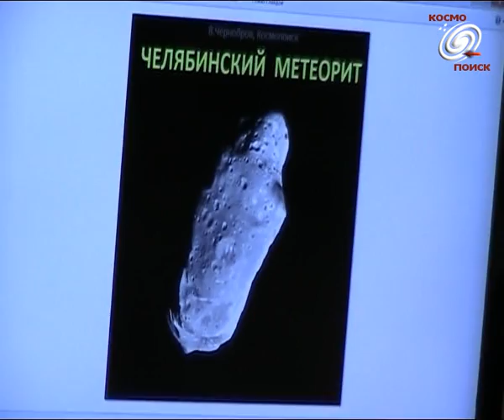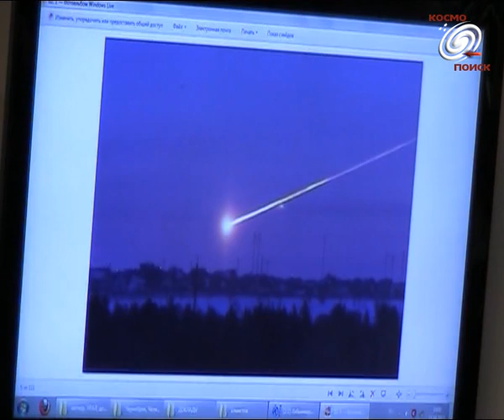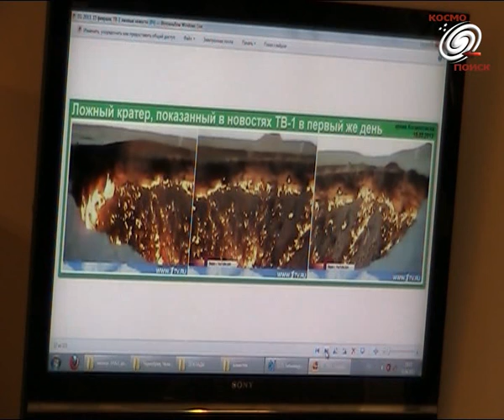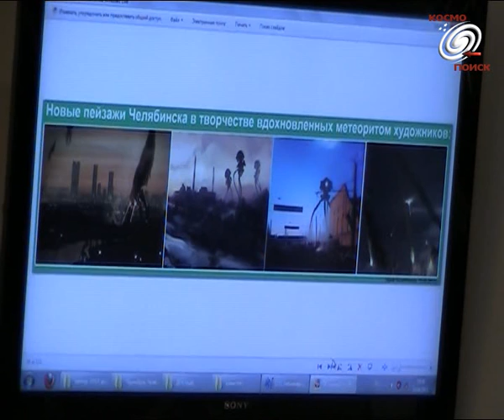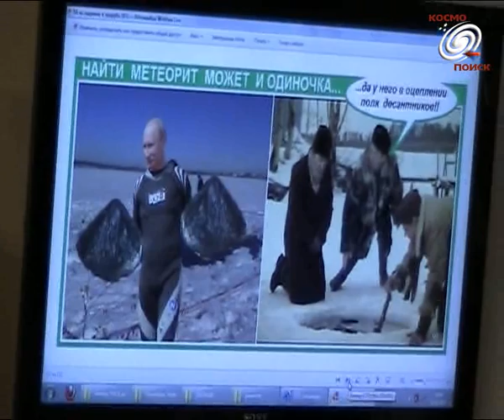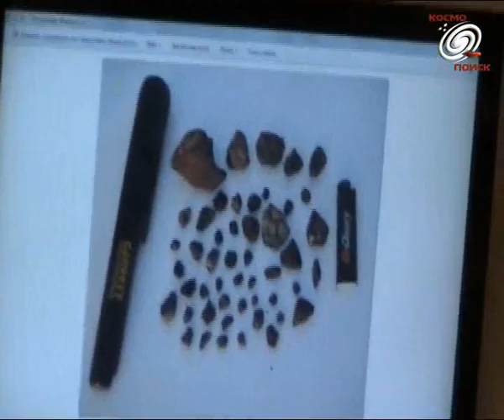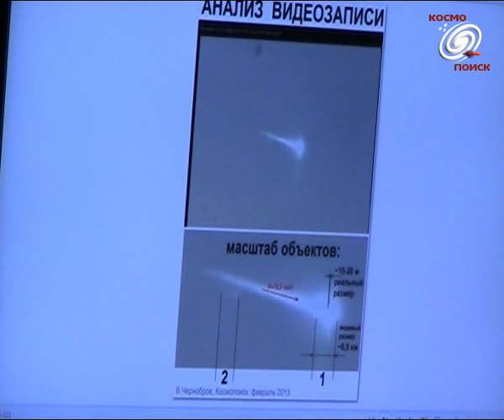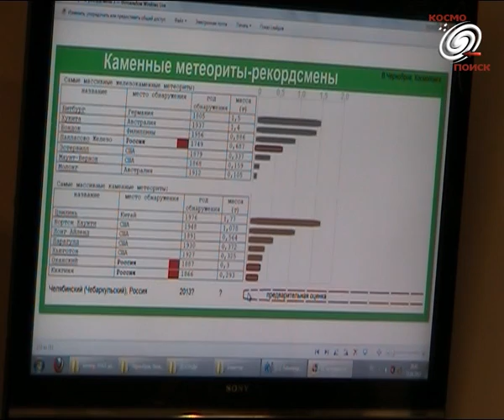Вадим Чернобров. Челябинский метеорит: мифы, загадки и поиски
Выступление Вадима Черноброва на заседании клуба ЛАИ "Истоки цивилизации". Тема: "Челябинский метеорит: мифы, загадки и поиски". Москва, 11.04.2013 г.